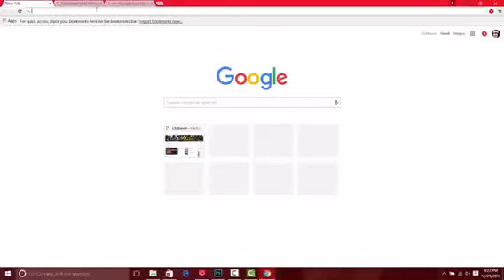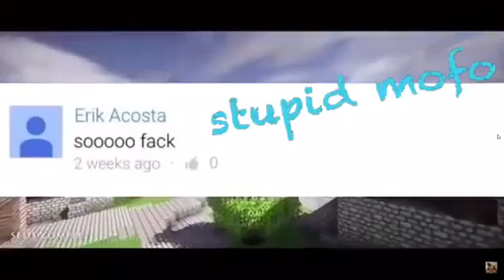2015, WHAT A YEAR